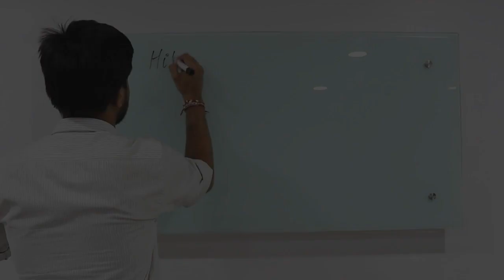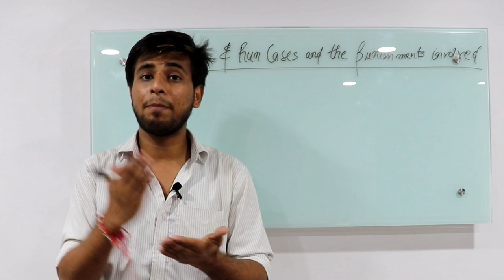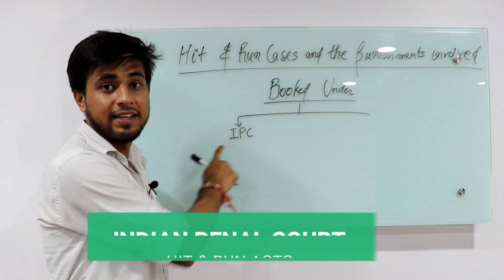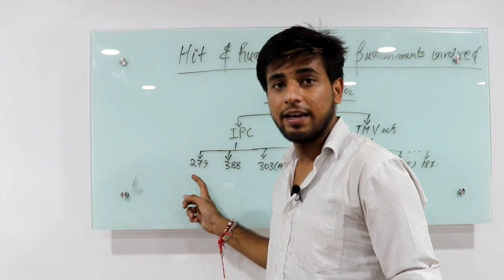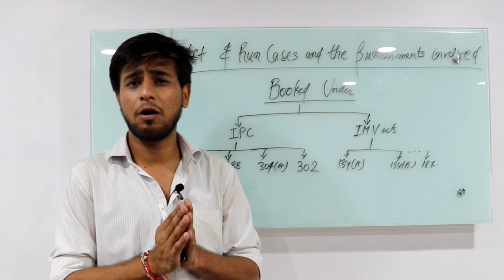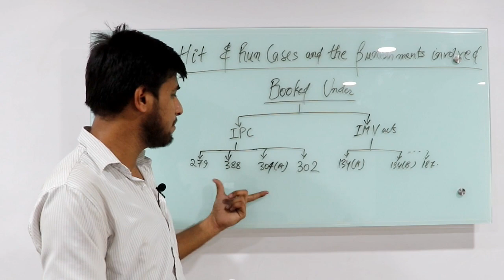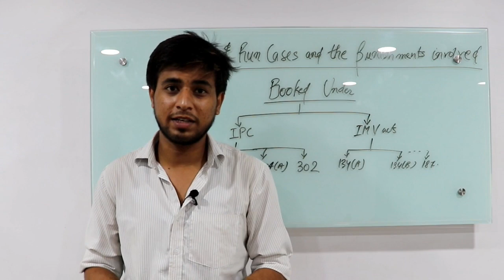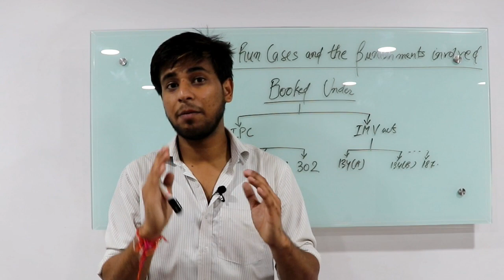HIT & RUN cases में कितने सालों की सज़ा | समाधान क्या है ?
What is HIT & RUN , what are the punishments , what are the acts , everything you want to know abut HIT & RUN ?

AUTO TOW CABLE

5 IN 1 CAR TOOL

PUNCTURE KIT

SEAT CUSHION WITH LAMBAR SUPPORT

SOLAR POWERED VENTILATION FAN

Car Curtain Roller Blind

Car Jumper Cable

HD Vision Day/Night Visor